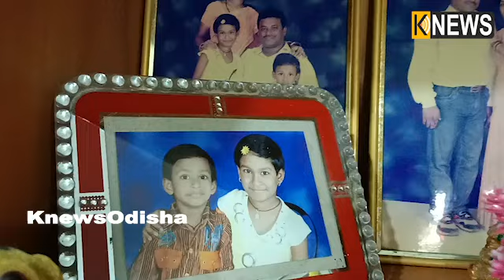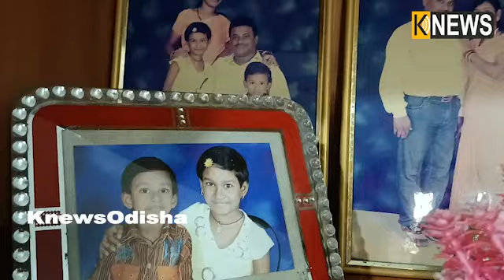କେମିତି ପାଠ ପଢିଲେ ଜଣେ ଟପର ହୋଇ ପାରିବ,ଗୁରୁ ମନ୍ତ୍ର ଦେଲେ ଅଭିଷେକ || Knews Odisha